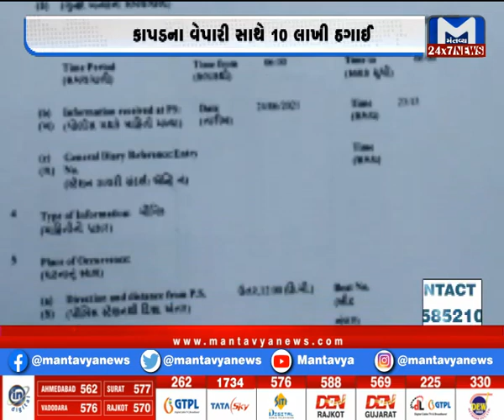ભાભર : કાપડના વેપારી સાથે 10 લાખની ઠગાઈ